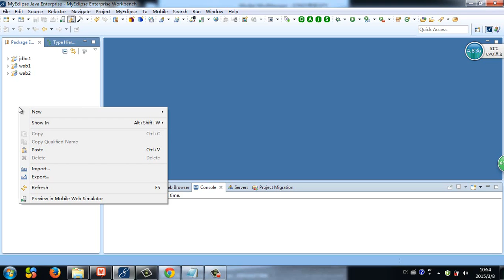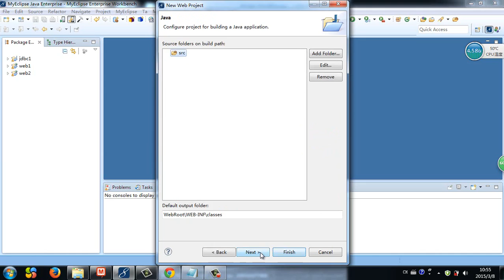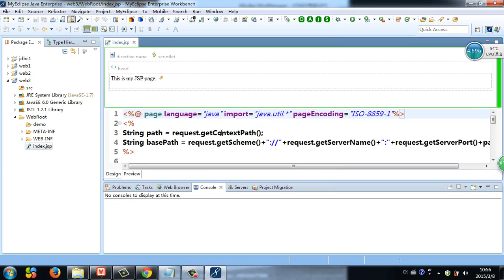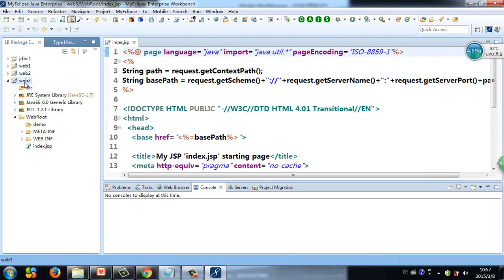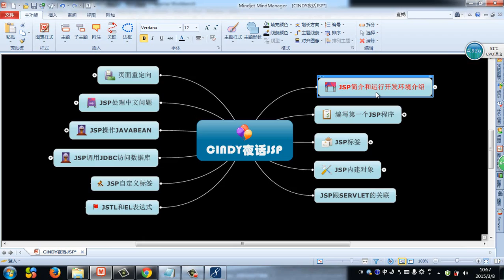Java Web基础-JSP-7.1-1：jsp简介和运行开发环境介绍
JSP为Java  Web开发基础课程，本节原创高端JSP课程将由资深Java工程师从标签、对象、数据库的访问、表达式等方面详细介绍JSP相关知识及其操作方法。